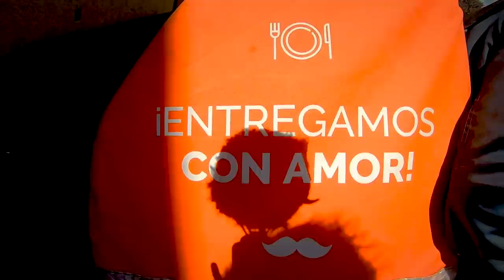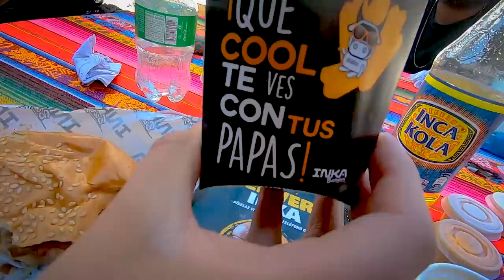Uber Eats vs Rappi vs Glovo vs Raymito | Cuál es mejor?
Cual de estos servicios sera mejor? mas rapido?...

¡SÍGUEME!